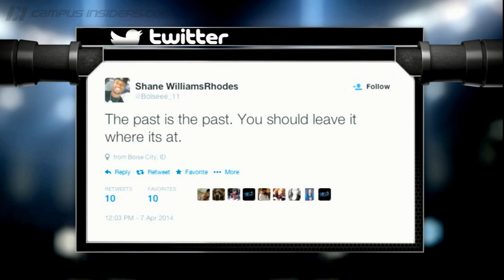Boise State Still The Best In The Mountain West? | CampusInsiders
As part of the Campus Insiders spring spotlight series, Shae Peppler, Doug Chapman and Pete Fiutak debate the race for the top spot in the conference including a couple teams who could surprise in 2014.